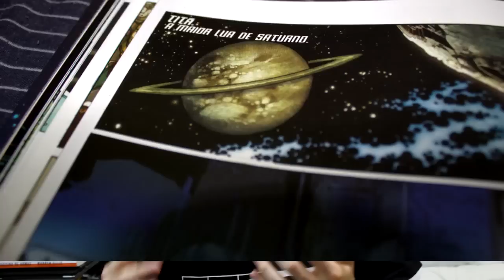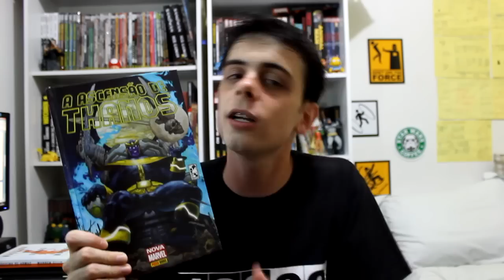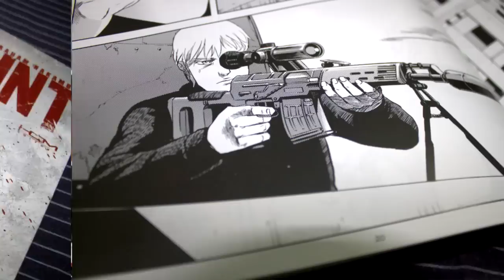A ascensão de Thanos e Zero Point - 2quadrinhos #63